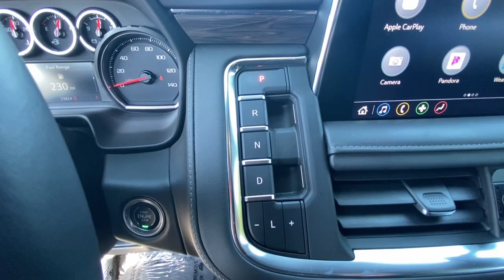2021 Chevrolet Tahoe Jasper, Cartersville, Alpharetta, Dawsonville, Canton, North Georgia T42375A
Shadow Gray Metallic Used 2021 Chevrolet Tahoe LT available in Canton, Georgia at CHevrolet of Canton. Servicing the Jasper, Cartersville, Alpharetta, Dawsonville, North Georgia area.

Shadow Gray Metallic 2021 Chevrolet Tahoe LT RWD 10-Speed Automatic with Overdrive EcoTec3 5.3L V8 Black Leather.Recent Arrival! Odometer is 7367 miles below market average!Awards:* JD Power Automotive Performance, Execution and Layout (APEAL) Study * ALG Residual Value